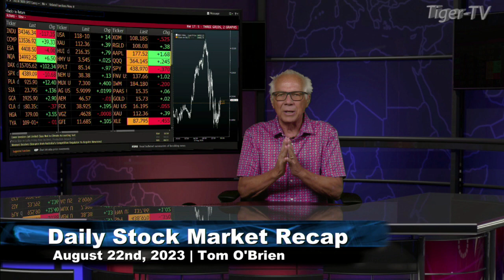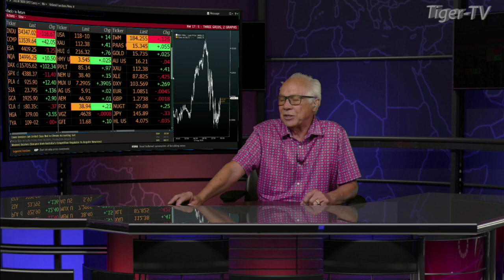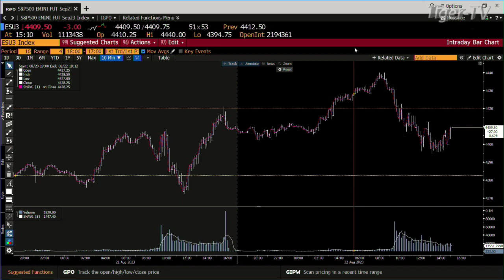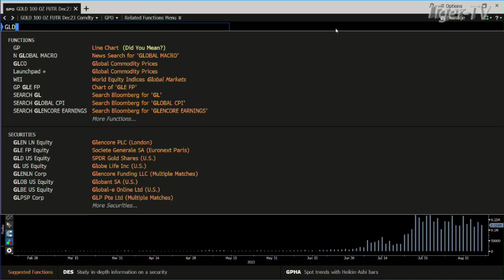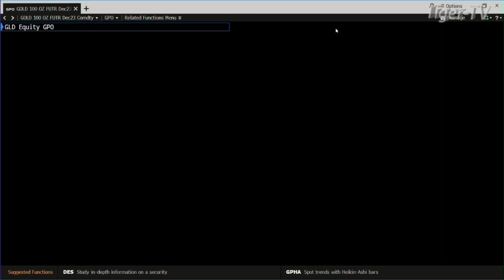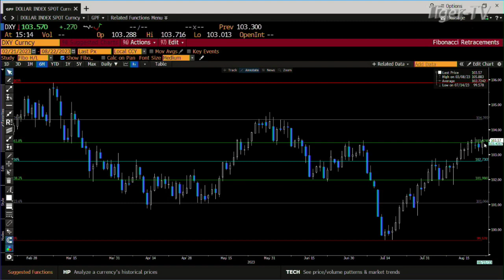August 22nd, Daily Market Recap - 2023